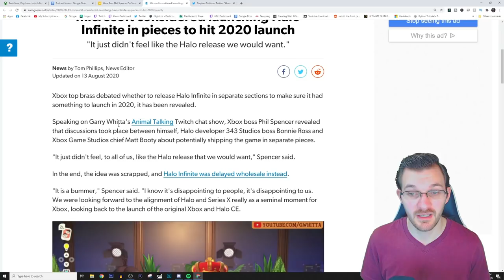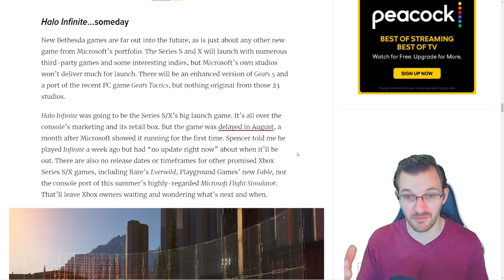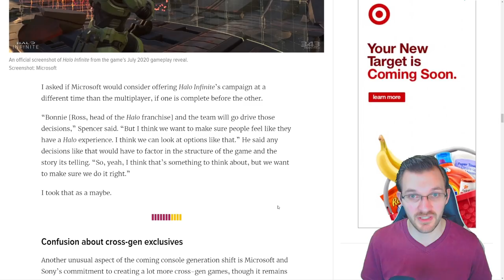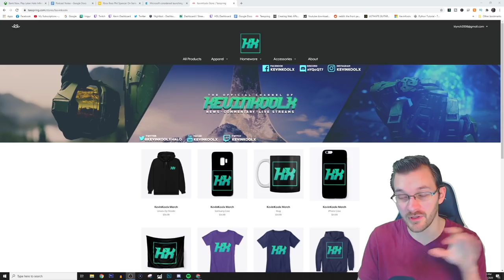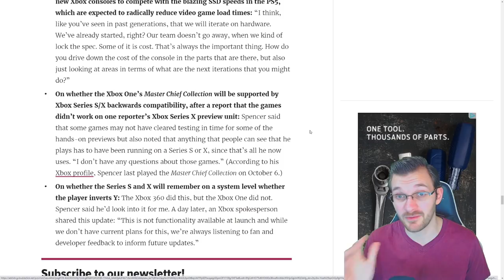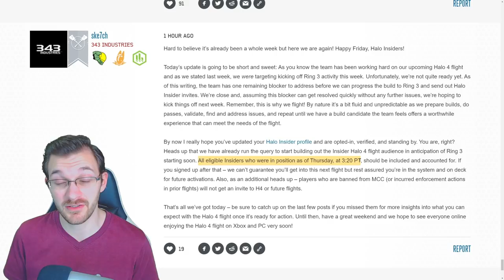Halo Infinite Release Without Multiplayer? Halo 4 Flight Delayed! Halo News!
Timestamps
Intro - 0:00
Halo Infinite Released in parts? - 0:38
Would Segmented Halo Infinite Release Work? - 3:35
Halo MCC Playable on Xbox Series X - 6:15
Halo 4 MCC Flight Delayed - 7:34
Thank you for watching! - 10:57

Sources
Phil Spencer Bethesda Acquisition and Halo Infinite
Eurogamer Phil Spencer Quote on Halo Infinite in August

In this Halo news update video we discuss multiple topics involving Halo Infinite release date and Halo Master Chief Collection news update. Halo Infinite was rumored to be released in parts then 343 Industries shot that down. Though the Head of Xbox Phil Spencer Kotaku interview does sound like they may reconsider a Halo Infinite release date in parts. Either Halo Infinite multiplayer or Halo Infinite campaign could be released in separate times. Of course if that would be okay with 343 Industries and how Halo Infinite business model could work. Halo Infinite release date is still unknown since the Halo Infinite delay announcement back in August. Though with Xbox November event of X020 coming very soon that a Halo Infinite reveal could be very likely as well as a Halo Infinite multiplayer reveal. Next we have Halo Master Chief Collection and how the recent Halo MCC news has come up that Halo 4 flight looks to be delayed an other week. 343 Industries is hope to have Halo 4 PC release date of the flight to happen though 1 Ring 3 blocker still remains. The Halo 4 flight looks to bring Halo 4 campaign, Halo 4 Spartan Ops, Halo 4 Multiplayer and Halo 4 forge as well. Testing new Halo MCC features like Halo MCC crossplay and input based matchmaking. Though look like Halo crossplay testing will have to wait a little bit longer. For more Halo 4 PC gameplay and Halo 4 PC news make sure to follow the channel to stay up to date.